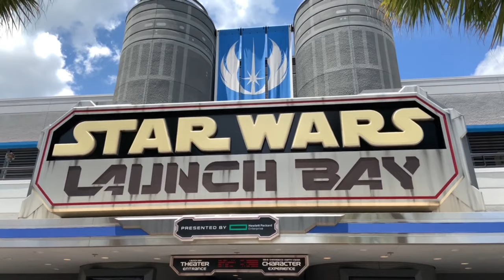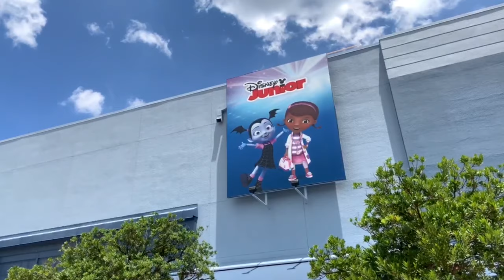4K UltraHD 60fps, Stroll around Animation Courtyard at Disney's Hollywood Studios, Walt Disney World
4K UltraHD 60fps Stroll down Mickey Avenue around Animation Courtyard at Disney's Hollywood Studios at Walt Disney World.

Viewers, Guests, and Cast Members constantly ask where to get the umbrella hat that the Goofketeers wear in the sun and rain.
The original water droplet blue umbrella hat
Silver umbrella hat
Blue umbrella hat